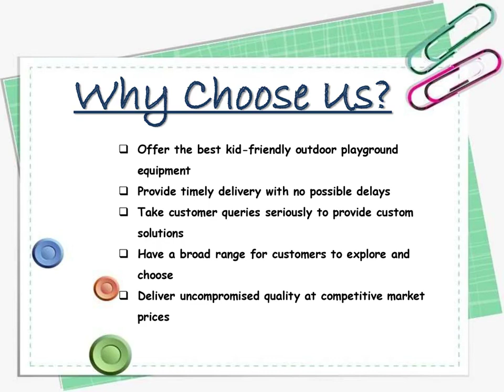Open Gym Equipment In Kaimur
Kidzlet – one of the best Open Gym Equipment Manufacturers in Kaimur, has years of experience serving the best fitness equipment. We promise to match your demands without any delays. We have different gym solutions available at competitive market prices. Send your inquiry or call to know more.